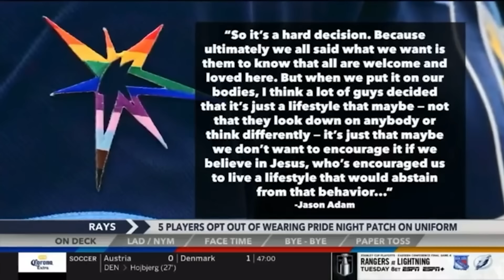ESPN CANCELS WOKE Around the Horn After YEARS of Ratings FAILURE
ESPN announced Thursday night that they were cancelling Around the Horn. Around the Horn has been a staple on ESPN for over 20 years...and ESPN will broadcast the final episode in the summer of 2025. Although no official reasoning was given for the cancellation...we believe we know why ESPN cancelled Around the Horn.

We explain the possible reason for Around the Horn being cancelled...and why the reason is a symptom to a larger problem at ESPN. We discuss ESPN lack of ability to create new stars...and question if the cancellation of Around the Horn signals that ESPN is shifting directions.